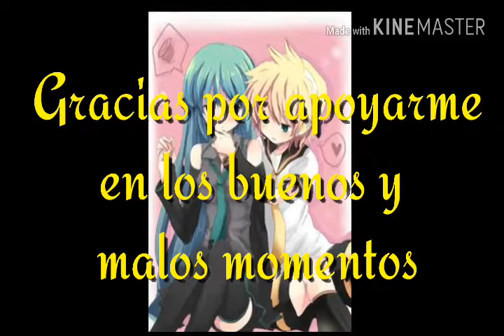Para: luka-chan la lokisha XD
Espero que te guste one y otra dos que me falta ya lo subire o si no mañana ok
bien esto es todo por hoy mis amores
los veo en el proximo video